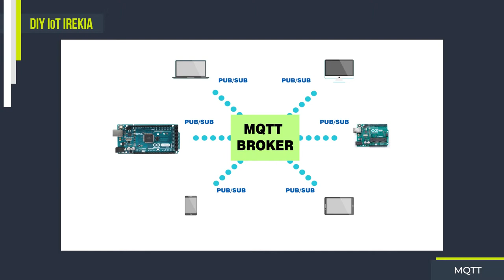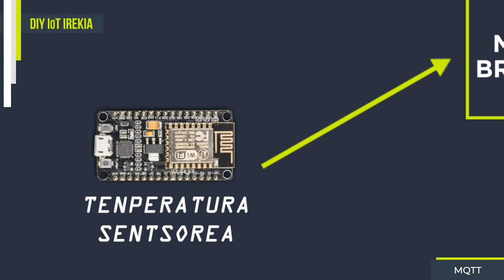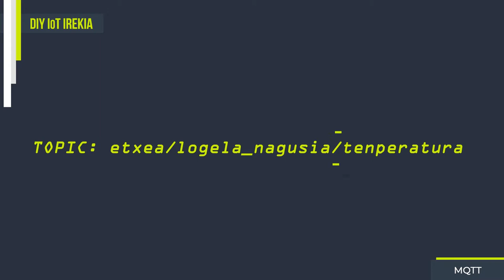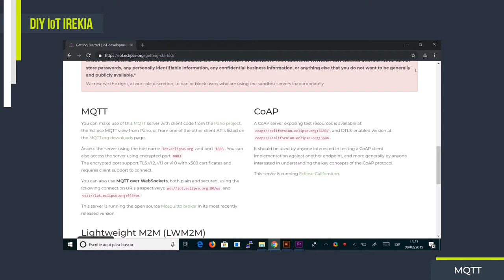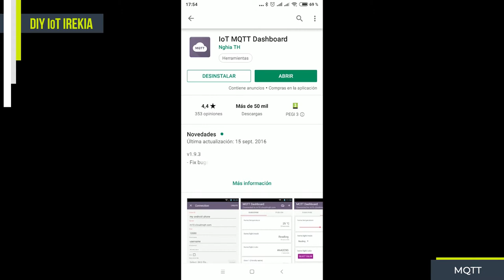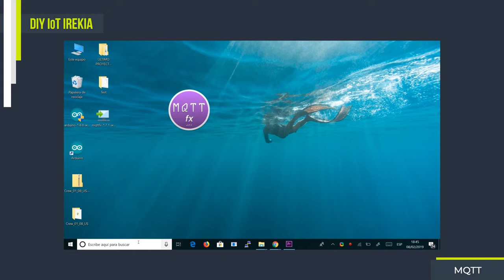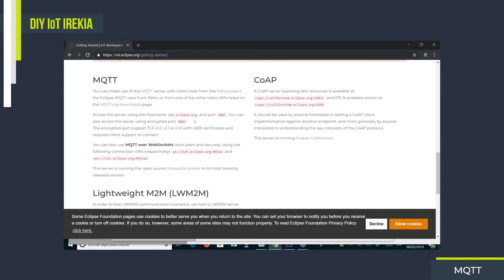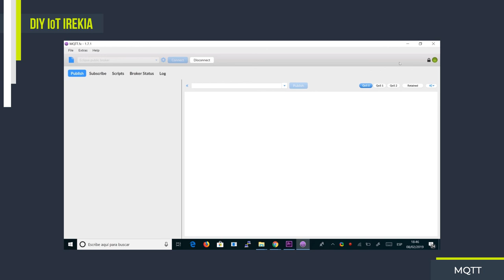3.1- MQTT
Bideo honetan IoT munduan oso ezaguna den protokolo bati buruz arituko gara. Bai!!! MQTT-ri buruz hitz egiten ari natzaizue, bere izena “Message Queue Telemetry Transport” hitzetatik dator eta bideo honen bitartez protokolo honen ezaugarria nagusiak eta funtzionamendua azalduko dizkizuegu.